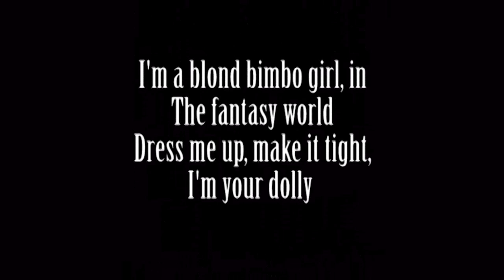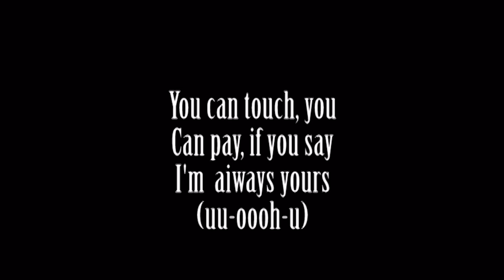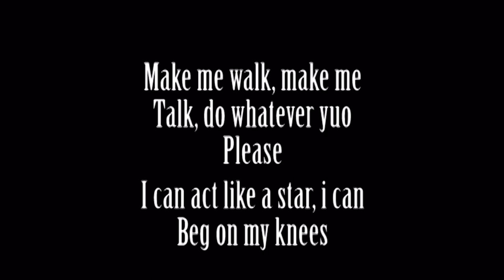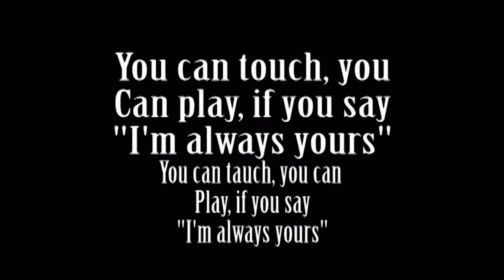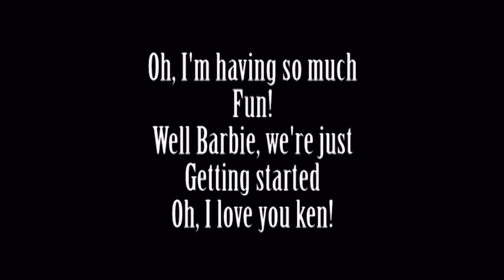Aqua - Barbie Girl Lyrics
Lirik:
Hiya, Barbie
Hi, Ken!
You want to go for a ride?
Sure, Ken
Jump in

Imagination, life…